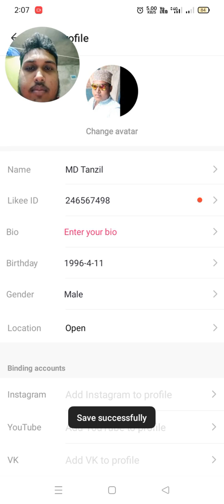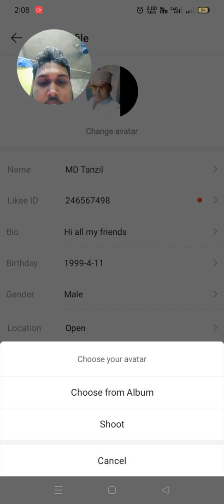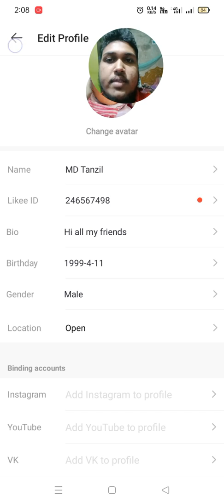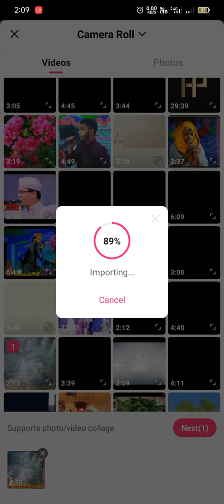crate likee id bangla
crate likee
crate likee id
likee verified creator bangla 2021
likee verified creator bangla 2022
Tech Tips bangla
MD TANZIL VLOG AND UNBOXING
MD TANZIL CREATIVE AND EXPERIMENT TV